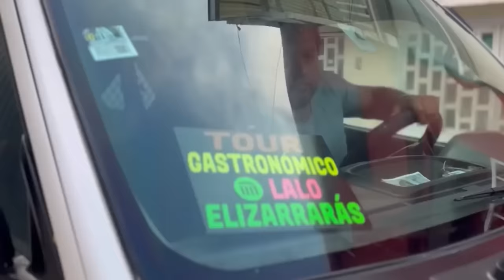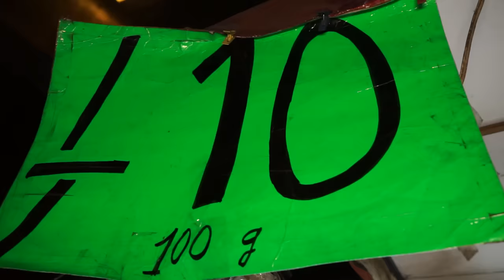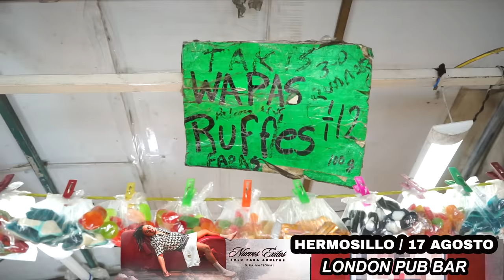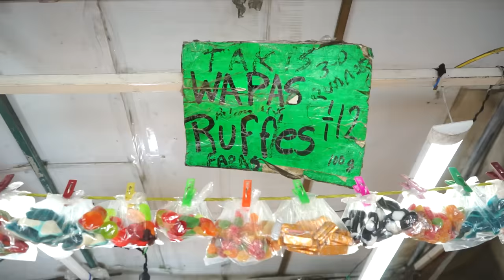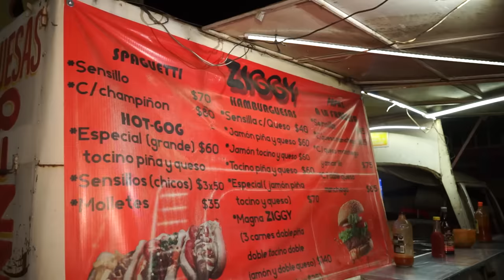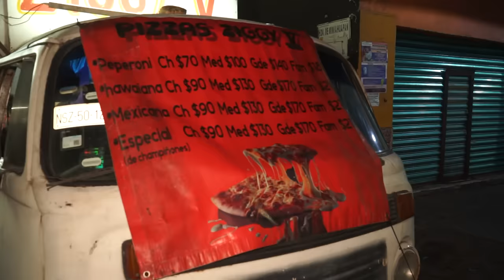TOUR GASTRONÓMICO con YOGA FIRE en METRO IMPULSORA - Lalo Elizarrarás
🎟️ BOLETOS GIRA NACIONAL "NUEVOS EXITOS SOLO PARA ADULTOS" 🎟️